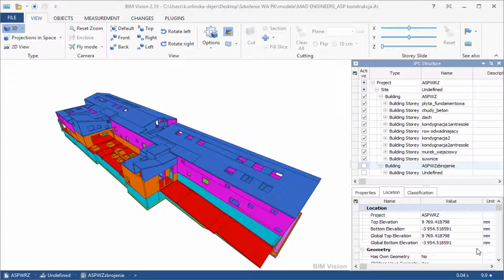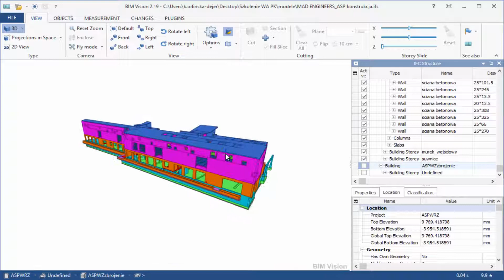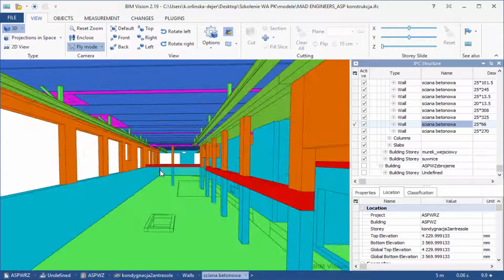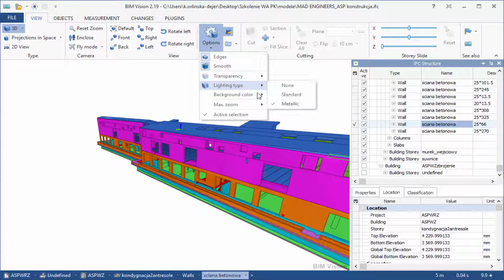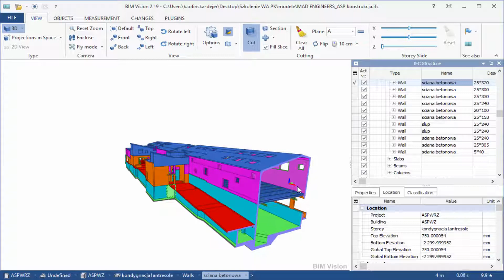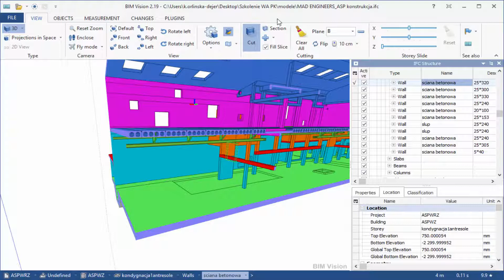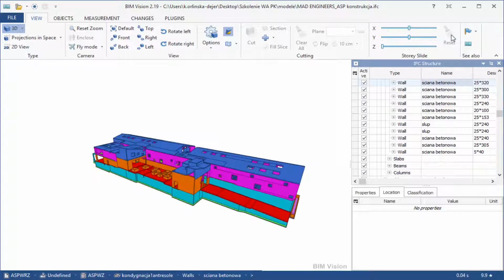Menu VIEW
Meet closer all features available in Menu_VIEW tab. Thanks to the M.A.D. ENGINEERS company for sharing the IFC model, which was used in the tutorial.